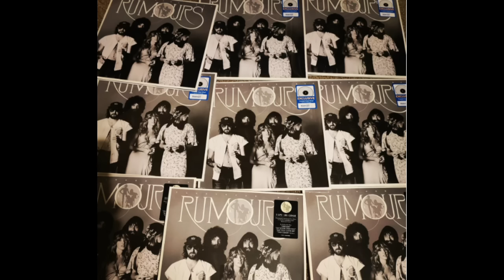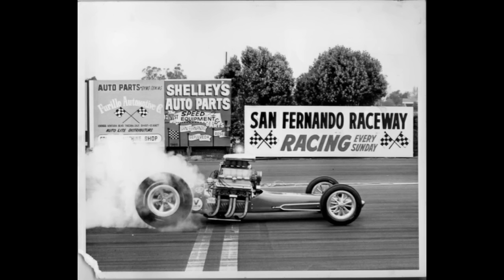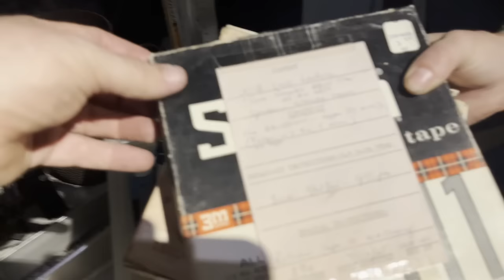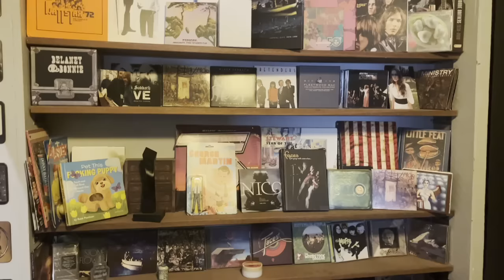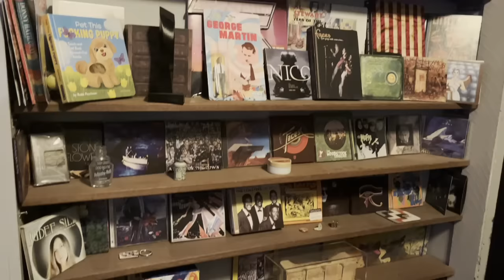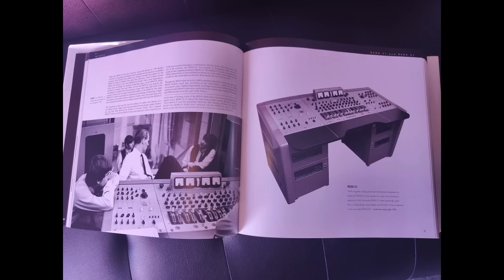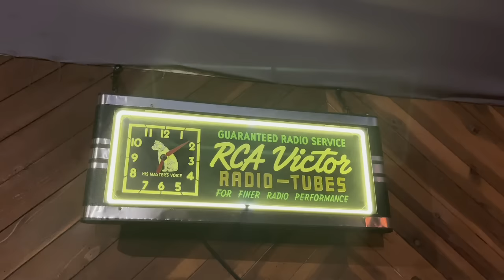Brian Kehew Interview | Fazio Electric | Analog Tape Transfers, The Beatles, The Who, and more!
Hello! I am so excited to bring you this archived conversation with Brian Kehew of Round & Wound, with an appearance from studio manager Darren Edwards.
 At Round & Wound, they transfer analog tape to digital media. Listen as we discuss some of their favorite projects. We also discuss Brian's book: Recording the Beatles, his work with the Who, and lots more! Brian has truly touched down upon many dimensions within the music industry.

Thank you to DistroKid for supporting my Youtube channel! DistroKid helps musicians get their music out on streaming platforms. AND -- musicians keep 100% of their royalties!